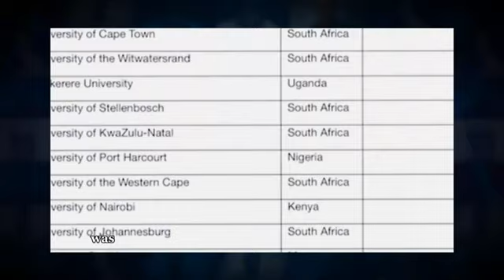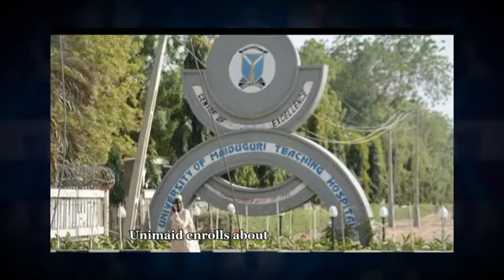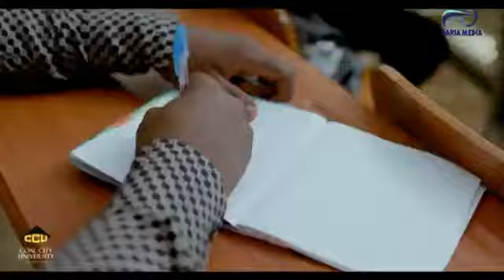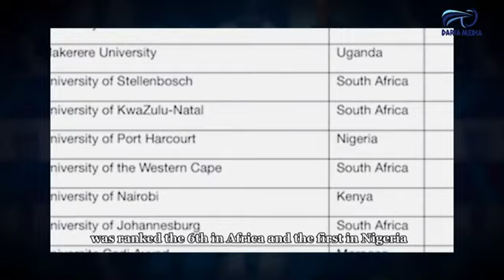The Candidates Presidential Town-hall Series with Omoyele Sowore and Vice Haruna Garba Magashi (AAC)